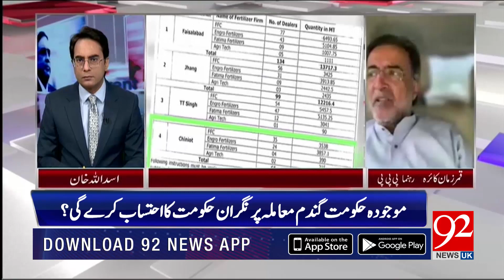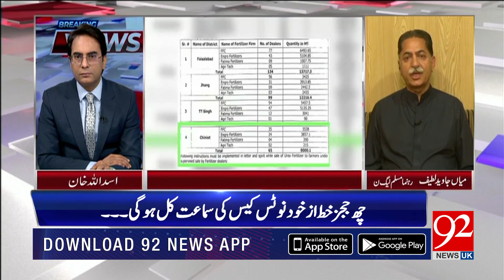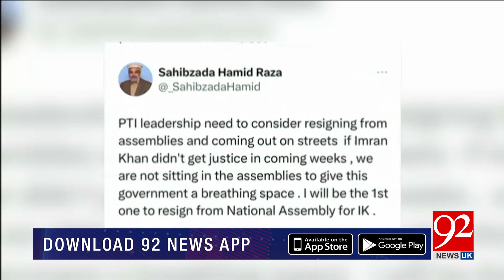Breaking Views | Qamar Zaman |Faisal Karim Kundi | 29 April 2024| 92NewsHD